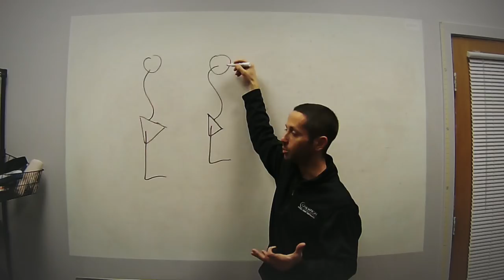Youth Sports Specialization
#121: On this episode of the AskMikeReinold show we talk about some of the issues surrounding early youth sports specialization. This is becoming more and more of a concern, but rather than fight it, how do we best navigate it to protect our young athletes and help them achieve their goals?